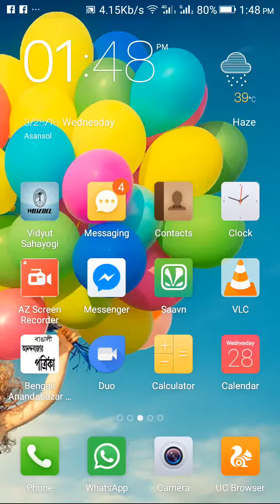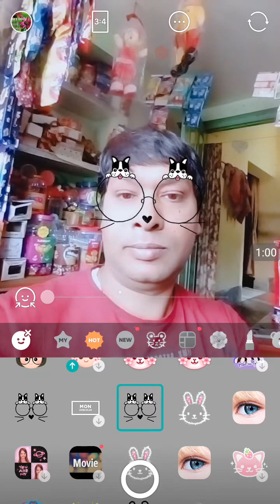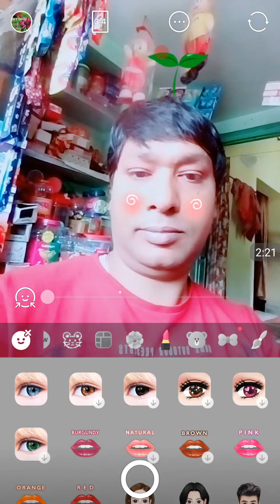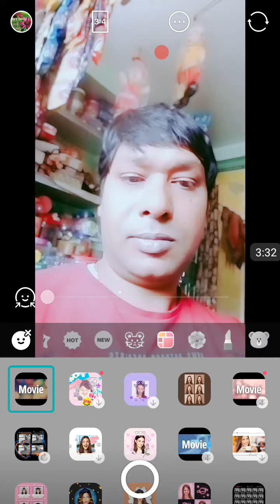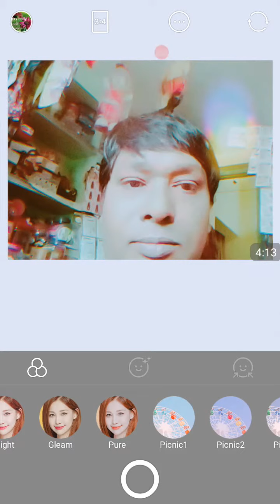Different Types of Selfie Poses: Fun with selfies at B612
Install B612 app in your mobile from play store and start to make fun with selfies by using different types of stickers. You can take photos with Different Types of Selfie Poses by using this app.